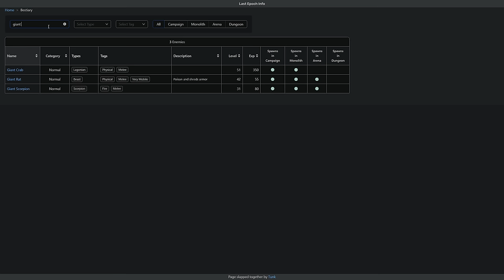How To Target Farm in Last Epoch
How to target farm unique items, exalted drops and boss-exclusive uniques for legendary fodder using the monolith of fate system and circle of fortune.